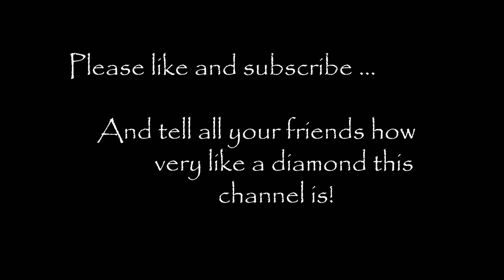Orient Star Retro Future Camera watch Lume TimeLapse - Surprise!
Music "Live-Worms"  Josh Lippi & The Overtimers